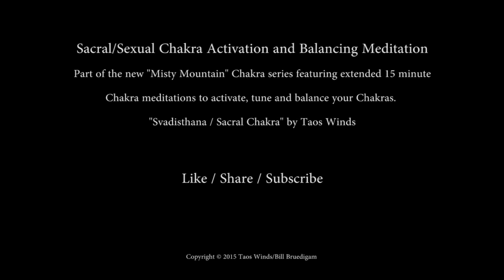POWERFUL Sacral Chakra Activation and Balancing (15 minute meditation)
Taos Winds Spirit Shoppe (Taos Winds t-shirts and such)

Part of the new "Misty Mountain" Chakra series featuring extended 15 minute Chakra meditations to activate, tune and balance your Chakras. The imagery in this is spectacular and extremely powerful! The soundtrack is "Svadisthana (sexual) / Sacral Chakra " (orange) by Taos Winds extended version and is by far the most powerful frequencies and vibrations to date.

This chakra is located in the sacrum and is considered to correspond to the testes or the ovaries that produce the various sex hormones involved in the reproductive cycle. Svadhishthana is also considered to be related to, more generally, the genitourinary system and the adrenals. The key issues involving Svadhishthana are relationships, violence, addictions, basic emotional needs, and pleasure. Physically, Svadhishthana governs reproduction, mentally it governs creativity, emotionally it governs joy, and spiritually it governs enthusiasm.

Corresponding deity for material element of this chakra is Indra (head of Vasus) or Varuna.